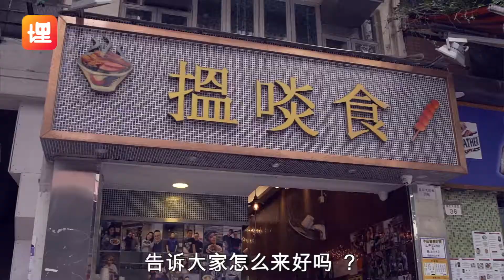星級車仔麵竟然有「重醬」煎腸粉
車仔麵係我由細到大最鍾意食嘅其中一眾平價地道美食，全世界最好食嘅車仔麵一定係香港，香港既車仔麵先最正宗，今次我邀請了好友，亦是我心目中的星級主持 Bob Lam 林盛斌 一齊介紹一間位於上環近西營盤中間嘅「搵啖食」車仔麵，呢間可以講係星級車仔麵，究竟點解咁多明星去幫襯呢? 唔想喺度 Hard Sell，建議大家親身去試下就知道點解了，除咗車仔麵仲有一樣好嘅美食，想知係乜? 自己睇片啦。

TVB China
播放平台 : 埋堆堆
主持人 : Cuz Ngan